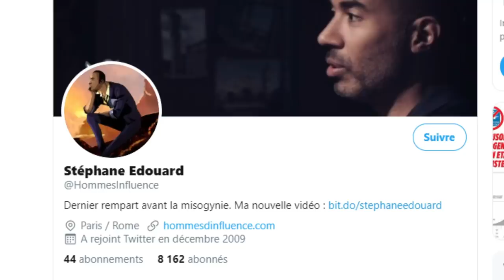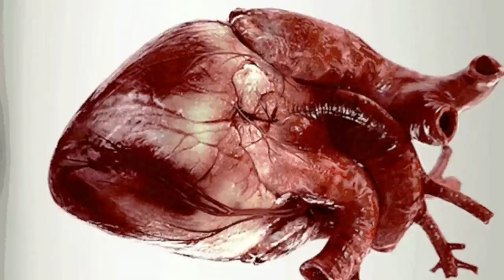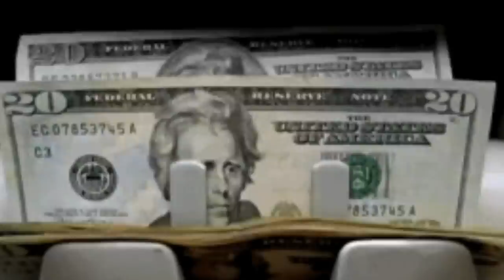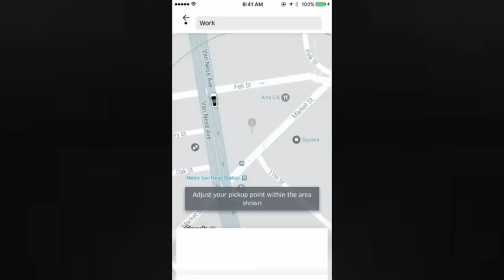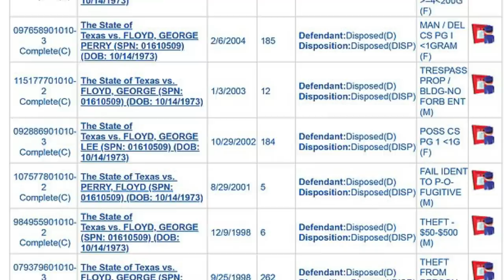Je suis noir et je ne suis PAS George Floyd | Stéphane Edouard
Qui était George Floyd et que penser des émeutes qui ont suivi sa mort tragique ? Stéphane Edouard formule un avis à contre-courant sur le mouvement

CONTEXTE
- La population américaine est lourdement armée (plus de 300 millions d'armes à feu en circulation, 1 par habitant en moyenne)
- beaucoup de flics sont d'ex-voyous (il ne faut pas avoir un casier vierge alors qu'en France si), et en ont les réflexes
- avec la police US il est exigé de toi une coopération immédiate, il n'y a aucune tolérance au blabla "mais mr l'agent" contrairement à chez nous. Le blabla est interprété comme une insoumission à l'autorité et entraîne quasi systématiquement rétorsion physique
- les communautés sont circonscrites géographiquement à un niveau dont vous n'avez pas idée. Il se trouve que je connais un peu la Houston des années 90. C'est tellement ancré dans les mentalités que vous en venez vous même "remarquer les intrusions". Et au sein de ces circonscriptions, d'autres circonscriptions, celles des gangs
- cette "logique" a été résumée dans d'innombrables films "gangsta" dont "menace II society" et "boyz in the hood" avec lesquels j'ai grandi, dans lesquels la menace principale n'est pas tellement de mourir d'un flic que de mourir d'un autre noir ou de passer toute leur vie en prison (rappel : les noirs aux US c'est 20% de la pop mais 40% des prisonniers)
- les afro américains, dans leur immense majorité, font tout pour s'identifier à des semi-délinquants même après avoir réussi

GEORGES FLOYD
- grandit à Third ward Houston
- balèse (1m80 à 12 ans, 2m à l'âge adulte), il tente plusieurs mini carrières sportives et est relativement apprécié de ses coachs, avant de les abandonner les unes après les autres. Sur le terrain il se lie d'amitié avec Stephen Jackson, qui finira en NBA (Indiana Pacers)
- ensuite c'est une longue liste de condamnations, qui n'empêche pas sa petite amie de le qualifie "d'ange envoyé sur terre", condamnations dont il est impossible de trouver la liste en français ! Il est par contre très simple de trouver le casier du policier Derek Chauvin (18 plaintes en 19 années de service qui lui auraient valu deux lettres de réprimande + des critiques de son ancienne employeur, ancienne propriétaire de discothèque, qui se souvient de Derek Chauvin comme d'un homme agressif, notamment envers les Afro-Américains. "Il frappait chaque personne qui était impliquée dans une bagarre au lieu de les arrêter. Et ensuite il appelait les renforts."
- il faut consulter un journal étranger pour trouver le casier de Goerges FLoyd et découvrir qu'il est long comme ma bite : 9 condamnations, 5 passages en prison, tous liés au vol (parfois à main armée) ou à la possession de drogue.

MA THÈSE
On se croit insensibilisé à la violence parce qu'on y est régulièrement exposé. Mais c'est un contre-sens : on est exposé à une *violence sans souffrance*, alors que là c'était une *souffrance sans violence*, et c'est ça qui est insupportable. C'est la logique de l'abattoir et de la peine de mort : on accepte le principe d'ôter la vie à des organismes vivants dans la mesure où l'on n'assiste pas à leur agonie. L'agonie est synonyme d'injustice : personne ne devrait agoniser. L'agonie nous fait toucher les fils et quand les fils se touchent, toute action de contextualisation, d'explication, de mise en perspective devient criminelle. C'est le brasier. La preuve ? Le continent qui souffre le plus, (la vraie souffrance, sans la violence spectaculaire d'Hollywood), c'est le seul qui n'a quasi pas manifesté. Et il s'appelle ? L'Afrique.